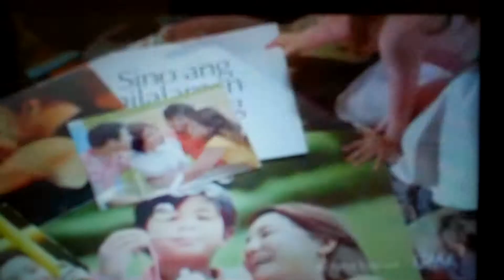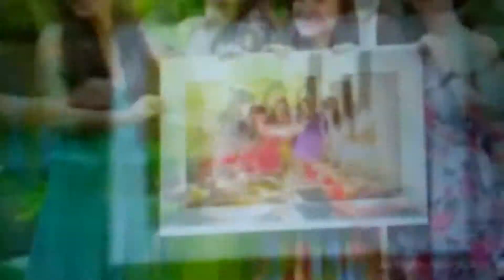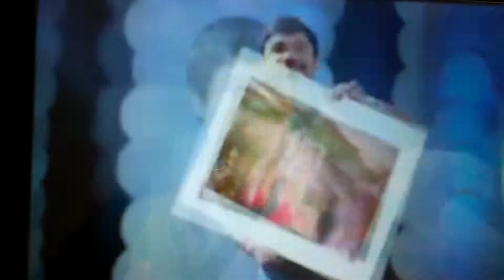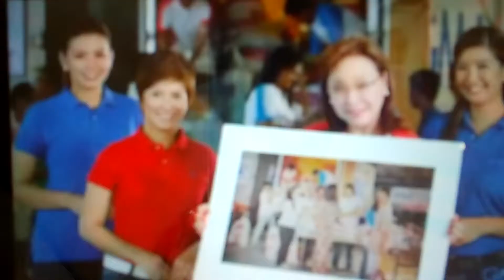Kapuso theme事件簿 114613FNN (エターナル克己編集MAD)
カマラチャンネルでしんちゃっだ
宮司アナウンサー死ね